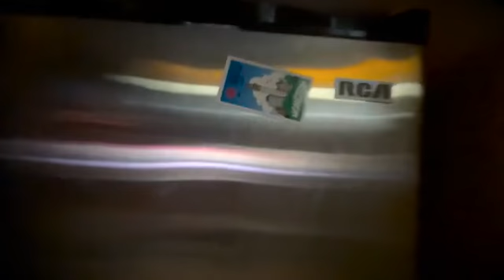The Divorcees want you to be in their next video!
We're getting ready to film our next video, and we'd like you to be a part of it!